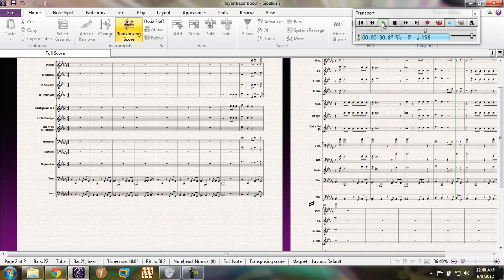Hay In the Barn